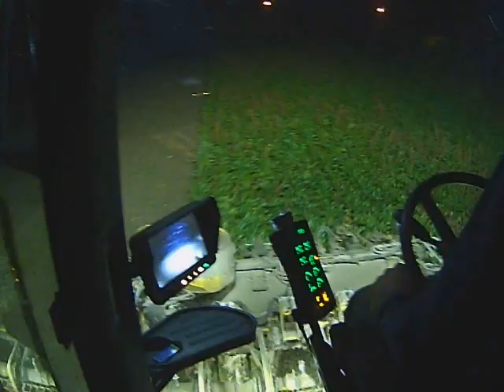wieczorno-nicne kopanie buraków 2019